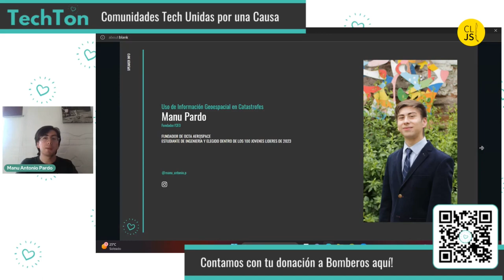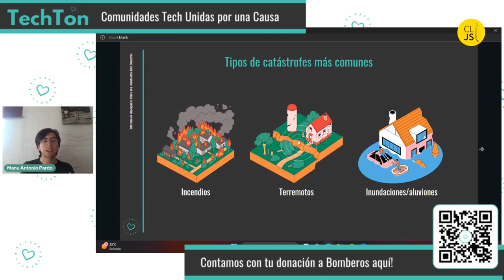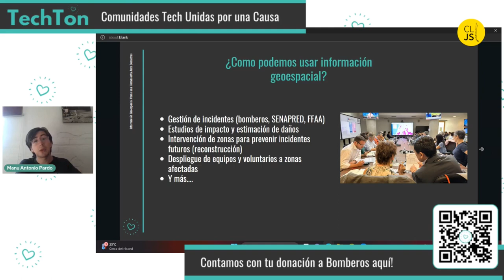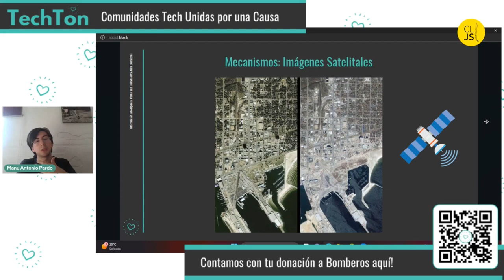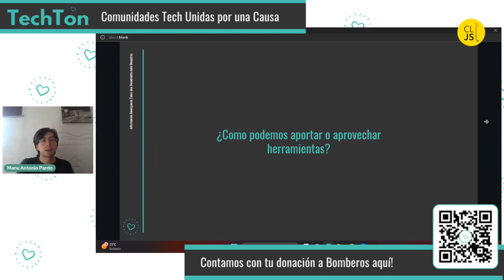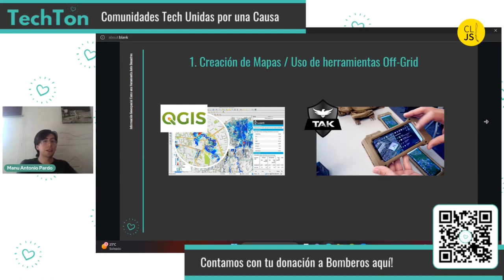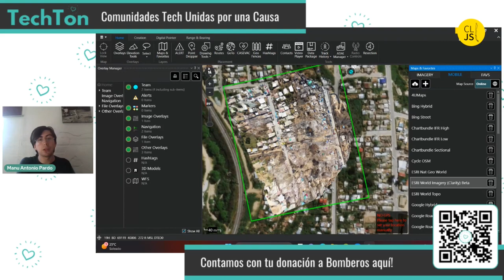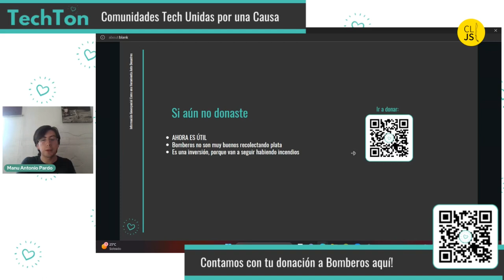Uso de herramientas geoespaciales para localización en zonas de desastre - Manu Pardo